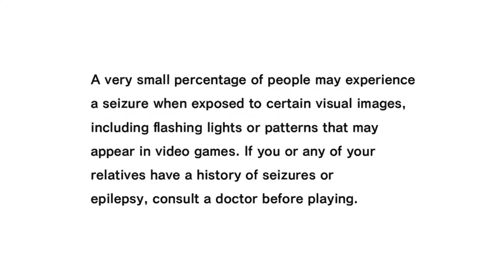Sonic Sucks I love It! | Let's Play SONIC ADVENTURE DX (PC) EPISODE 1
Today we begin Sonic's Story in Sonic Adventure DX on PC!
This is a very important game for both of us, Sonic has always been a huge part of our childhoods, even the...less than great sonic games... But we love it all the same!
"BLEH!!!"